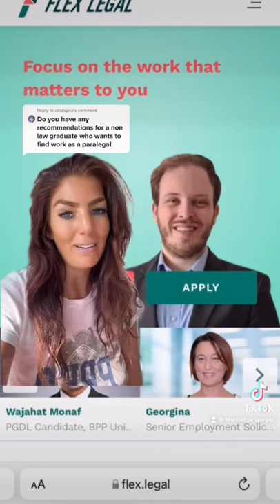Legal work experience - nailed!